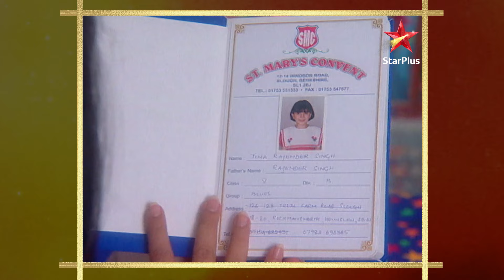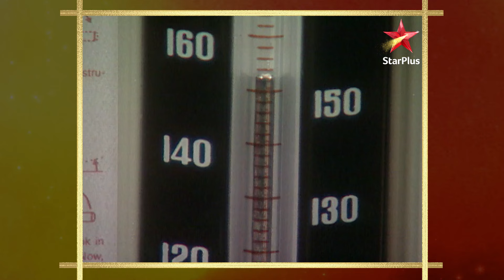Des Mein Nikla Hoga Chand |Episode 43 | Part 1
Show Name : Des Mein Nikla Hoga Chand